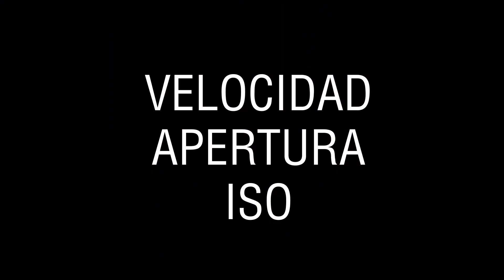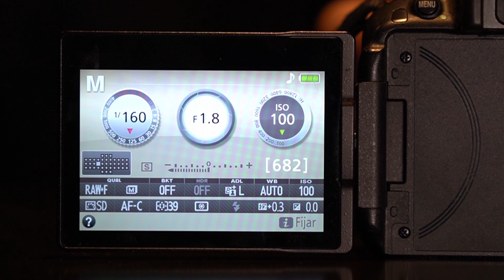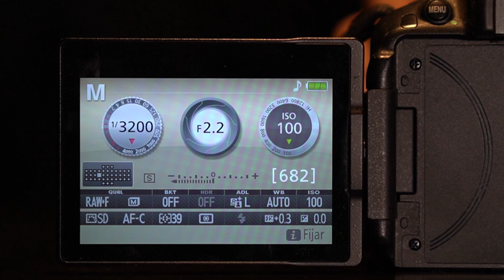Aprende Fotografía Básica en 7 minutos - Velocidad Apertura e ISO - para usar la cámara en Manual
TE EXPLICO COMO USAR TU CAMARA EN MODO MANUAL O TU TELEFONO EN MODO PRO APERTURA DE DIAFRAGAMA - VELOCIDAD DE OBTURACION Y EL ISO
Este Curso de Fotografia es muy básico y sirve a todas esas personas que casi no tienen conocimientos. Pero te va a servir para que manejes la Cámara en modo Manual y tengas el control de la velocidad de obturacion , la apertura de diafragma, y el iso.

RECORDA!!! Dejarme tu comentario y tocar la CAMPANITA para que te avise cuando salen mis próximos videos!!!

TE DEJO EL LINK PARA QUE LO PRUEBES UN MES TOTALMENTE GRATIS!

Y SI TE GUSTAN LOS DIRECTOS DE JUEGOS SEGUIME TAMBIEN EN MI CANAL DE DIRECTOS: LOS DIRECTOS DE JOAKO

CODIGO CREADOR PARA LA TIENDA DE FORTNITE: JOAKLPZ USUARIO EPIC: JOAKLPZ USUARIO PS4/5: JOAKO_222007
MIS DATOS:
NACIONALIDAD: ARGENTO
NOMBRE: JOAKO LOPEZ FARIÑA
CUMPLEAÑOS: 22 DE MAYO
SIGNO: GEMINIS
HINCHA DE: RIVER Y VELEZ
DEPORTE QUE PRACTICA: BASQUET POSICION: BASE
JUEGO EN: CLUB ATLETICO VELEZ SARSFIELD
JUEGO EN: PS4/PC
CONFIGURACION PC: RYZEN 7 3700X / PLACA GRAFICA: RTX 2070 /MRAM: 16GB 3200 / DISCO SSD 480GB Y RIGICO 2TB
PROGRAMAS DE EDICION: DAVINCI Y CAMTASIA PARA CAPTURA
PROGRAMAS DE GRAFICA: COREL – ILUSTRATOR - PHOTOSHOP
LO QUE MAS ME GUSTA: ESTAR CON AMIGOS Y CON MI FAMILIA
LO QUE NO TOLERO: LA MALA ONDA
HOBBY:TECNOLOGIA, FOTOGRAFIA, EDICION DE VIDEO